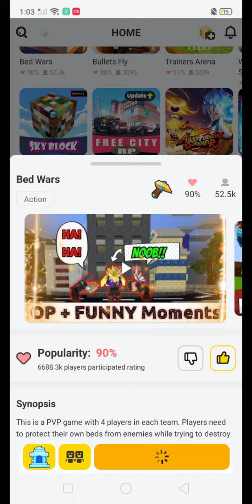I'm so lag sorry my phone is realme but I'm gonna buy a computer in June 19 okay 🤗